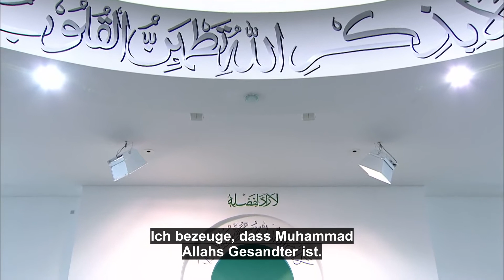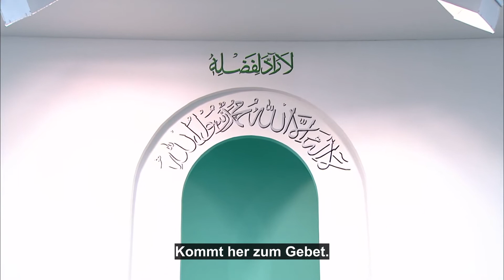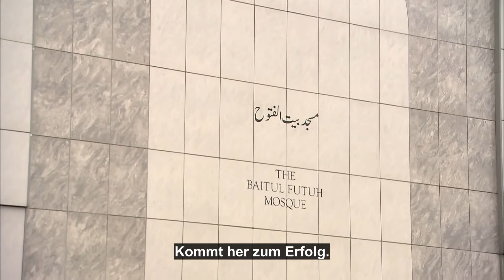Freitagsansprache mit Untertitel 15.04.2016